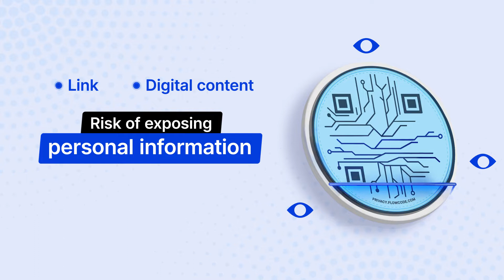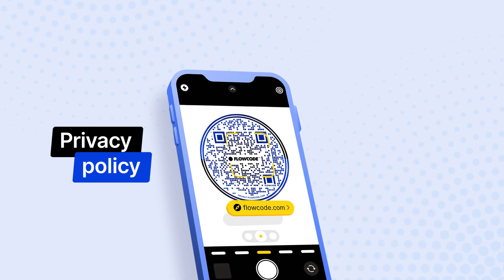QR Code Privacy: Why is Flowcode the Safest Option?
Are QR codes a privacy risk?

It's a question being asked a lot these days. While QR codes themselves don't pose a data risk, the people who scan them can be targeted for scams. Phishing attempts and faulty web destinations can be added as the scan destination for QR codes, so it's important you only scan QR codes that can be trusted.

Providers like Flowcode produce the safest QR code on the market. Because there is a privacy policy printed on the front of every code and since all codes created with Flowcode are vetted internally for scam links, you have the peace of mind knowing that the code you're using is backed with best-in-class security and privacy compliances.

Ready to make your own QR code?